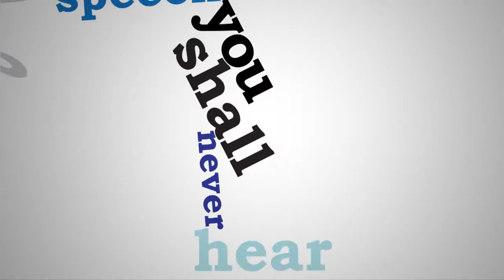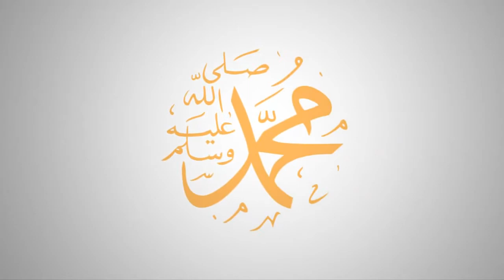Poem about Jannah